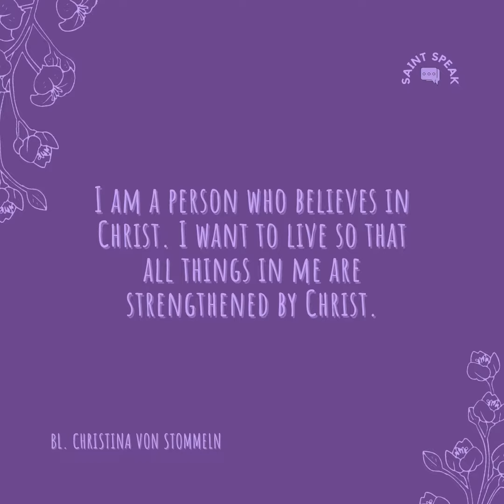6Nov2021 Bl. Christina von Stommeln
Bl. Christina von Stommeln - Mystic, Stigmatic, Blessed. Happy Feast!!!